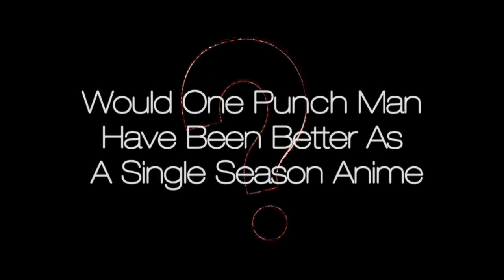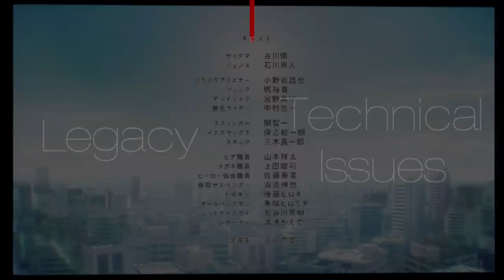One Punch Man: What Went Wrong With Season 2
Ben super busy sorry for the huge gaps between uploads. Currently working on some fun projects but in the mean team here is an excerpt from the podcast where we discuss the fall out from season ll of One punch Man. More videos coming soon i promise.

Taken from Episode 83 - Punched Out
Editing and Production - Technically Mia
Sound Production and general audio wizardry - Gaijin Gary